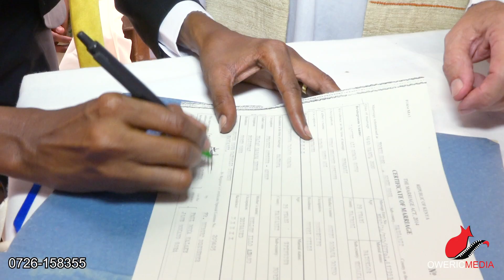TALASO WEDS ALI NORTHHORR MARSABIT COUNTY 13TH MARCH 2020